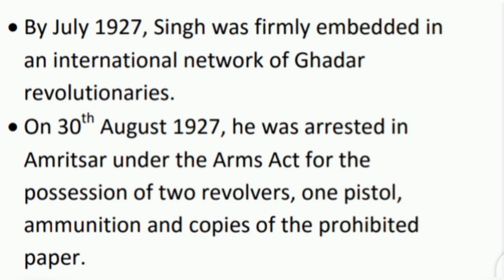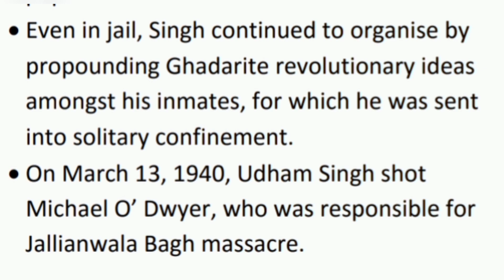Birth Anniversary of Udham Singh(26 December),Important & Famous Personality,Important Days & Dates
Remembering the fearless revolutionary and freedom fighter who avenged Jallianwala Bagh massacre "Shaheed Udham Singh" oh his birth anniversary (26 December), Important and Famous Personality, Important Days and Dates, Helpful for Competitive Exams @theaspirantshivansh by Shivansh Srivastava